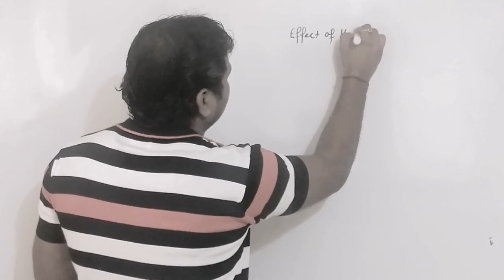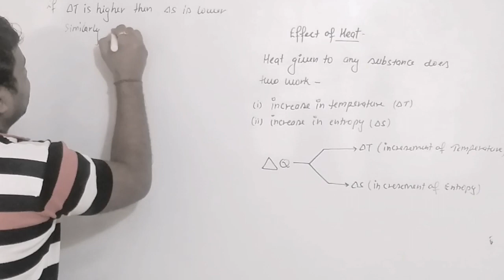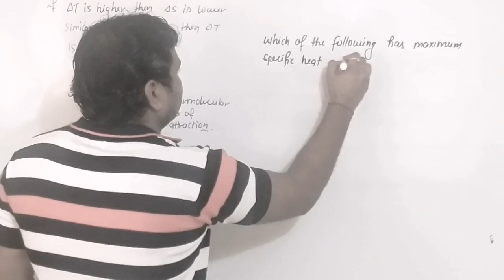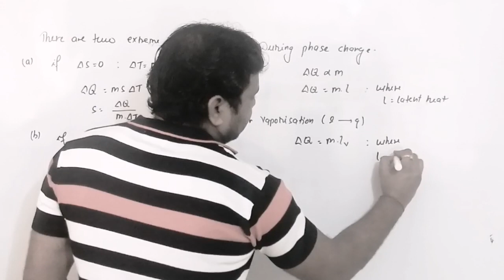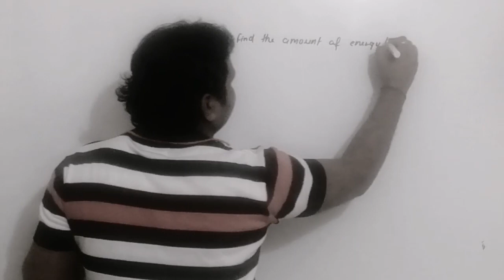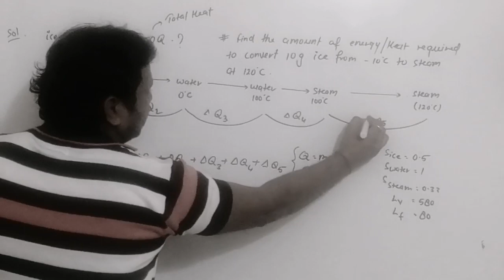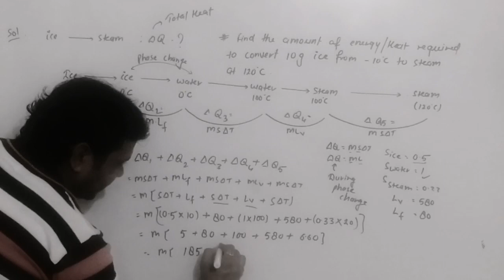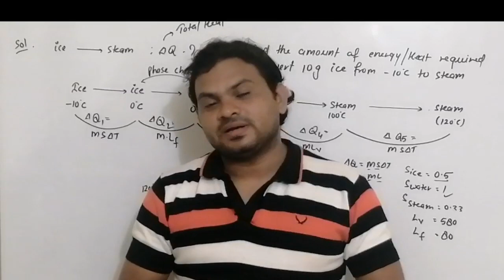Zeroth law of Thermodynamic ||Thermodynamic,L#5 Part -2|| Example of Zeroth Law ll JEE-MAINS,NEET